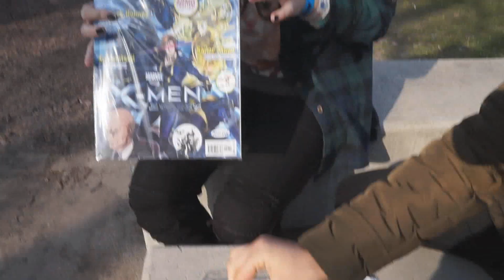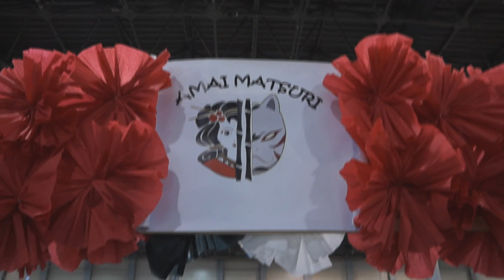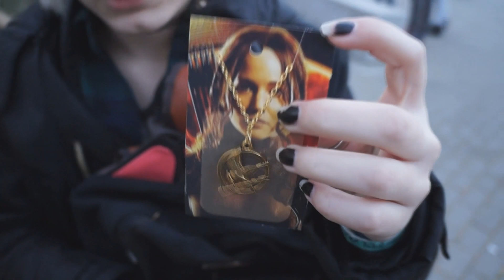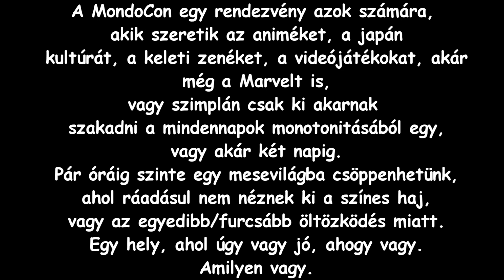Tavaszi MondoCon (2016)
Éééés, a végén már betelt a memóriakártya, gondolom feltűnt, de mivel kétszer csináltam meg ezt a videót, mert az első eltűnt, így ebből már kifelejtettem szólni, hogy szorrí. :D
Remélem tetszett nektek ez a videó, és a con is, ha voltatok. :D